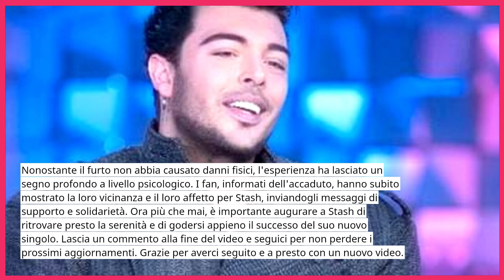🔴 THE KOLORS: DRAMMA DI POCHI MINUTI FA PER IL CANTANTE STASH "PURTROPPO SONO STATO.." FAN SCONVOLTI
Scopri il dramma recentemente vissuto da Stash, il talentuoso cantante dei The Kolors, in questo video commovente e sincero. Stash si apre sui momenti difficili che ha affrontato, rivelando un episodio che ha colpito profondamente i suoi fedeli fan. Segui la sua storia e le sue emozionanti parole che hanno toccato il cuore di tutti.